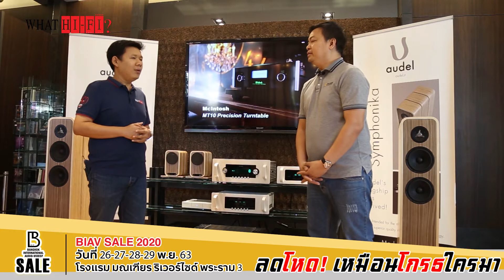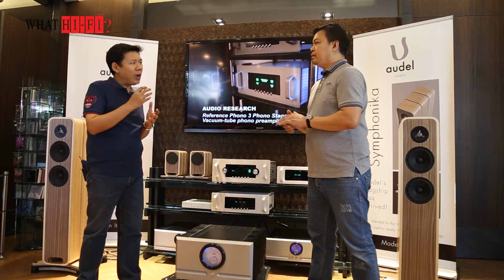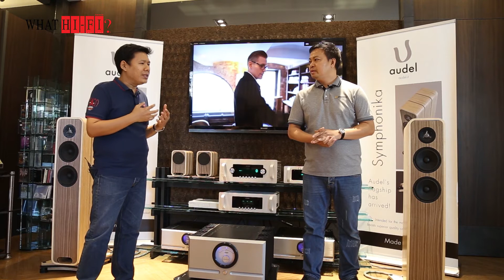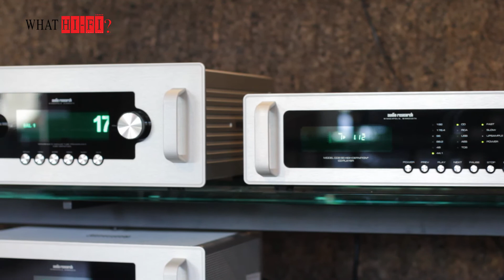KS SONS พรีวิวซิสเต็มงาน BIAV SALES 2020